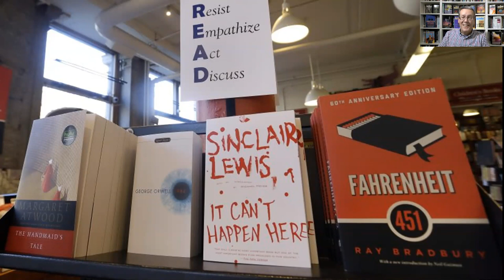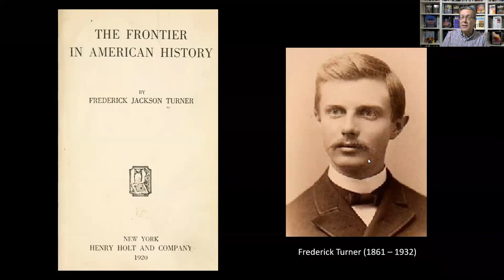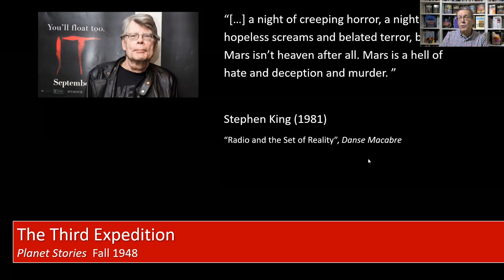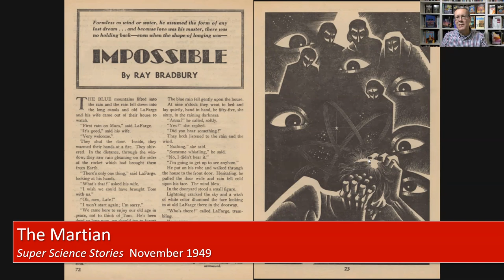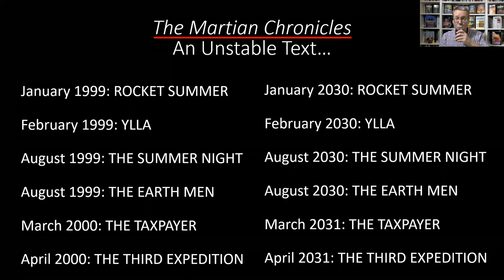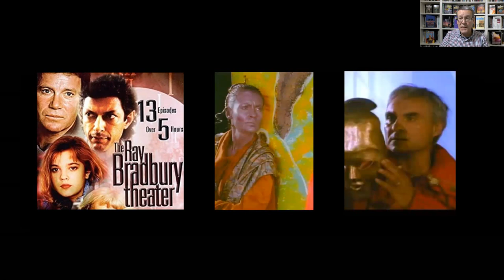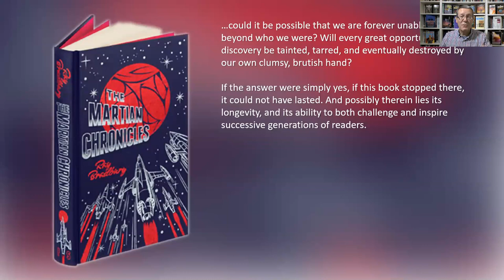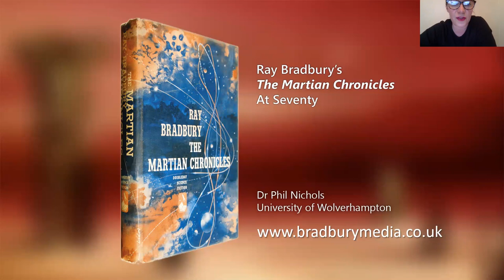ArtsFest Online: The Martian Chronicles by Ray Bradbury, talk with Dr Phil Nichols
This year saw the widely celebrated one-hundredth anniversary of the birth of Ray Bradbury (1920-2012), the American author whose best-known work Fahrenheit 451 stands alongside Brave New World and Nineteen Eighty-Four as a classic of twentieth-century dystopian fiction, and still holds relevance today.

But this year also saw the seventieth anniversary of Bradbury’s earlier The Martian Chronicles, a book which better captures the breadth and fragmentary nature of Bradbury’s many styles and interests, and one which more clearly reveals the irony of Bradbury’s association with the science fiction genre. For all its reliance on science-fictional tropes, The Martian Chronicles is a work which builds dream-like fantasy on top of Bradbury’s own fantastical influences. And, while projecting and warning about our future, it relies heavily on a rear-view mirror to reflect on colonialism, invasion and occupation.

In this illustrated lecture, Phil Nichols recounts the history of The Martian Chronicles, and shows how this short-story collection masquerading as a novel has constantly evolved with our changing times. He considers the long shadow the book has cast over television, radio and film science fiction, and shows how Bradbury’s unscientific book has nevertheless inspired several generations of real-life scientists and astronauts.

The online lecture will be followed by a question-and-answer session and was recorded on 10th November 2020.

Dr Phil Nichols, Course Leader for Film & Television Production at the University of Wolverhampton, has been called “the leading scholar on Bradbury's media adaptation history" by Bradbury biographer Professor Jonathan R. Eller (Bradbury Beyond Apollo, University of Illinois Press, 2020). Phil has spoken about Bradbury on the BBC World Service and National Public Radio, and has published and presented widely on Bradbury’s work in all media. He currently produces and presents a podcast, Bradbury 100, which explores Bradbury’s centenary.